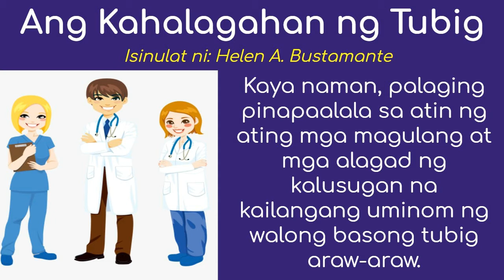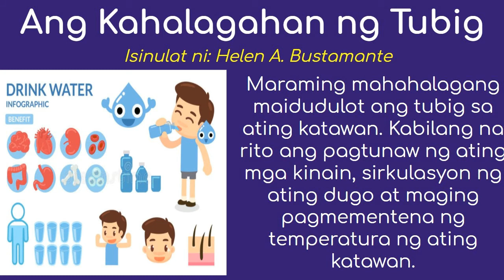Filipino Module 2 Ang Kahalagahan ng Tubig